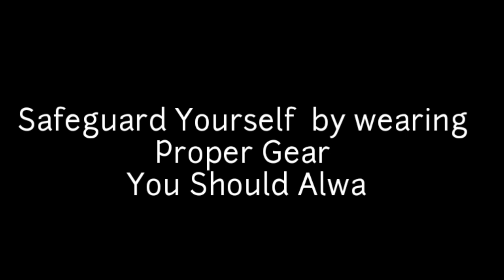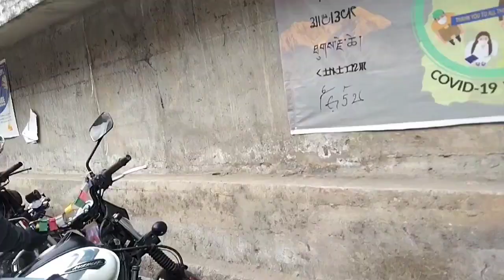west sikkim|Barsey Rhododendron sentuary vlog| withTRON members| PR46 Vlog